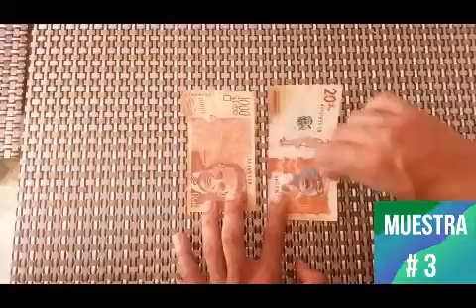¿Cómo observar los MICROORGANISMOS sin microscopio? | Cultivo microbiano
Ya sabes que debes lavar bien tus manos antes de llevarlas a tu boca porque pueden tener microbios que te pueden enfermar; pero, ¿alguna vez has visto uno? Haz el siguiente experimento y podrás ver el crecimiento de muchos microorganismos.
La siembra o inoculación  es una práctica muy utilizada en la microbiología para la observación de  bacterias y hongos. Esta practica experimental te permite llevar la microbiología a tu hogar o escuela; donde podrás observar a simple vista el crecimiento de colonias microbianas y acercar un poco más a tu hijo o estudiante en el conocimiento microbiológico. Para este experimento solo necesitaras gelatina sin sabor, otros materiales de fácil acceso en tu hogar y la ayuda de un adulto en caso de ser un niño.